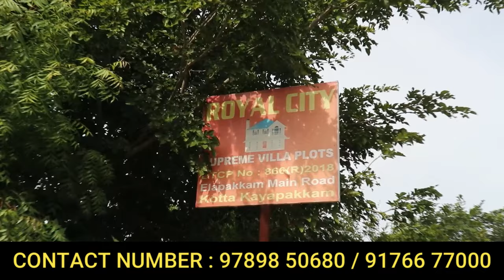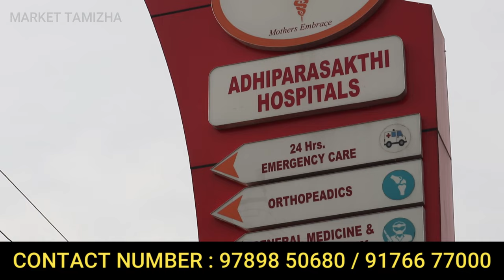மொத்தமாவே 10 லட்சம் தான் | இடத்துடன் தனி வீடு | Very Very Low Budget House for sale in Melmaruvathur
low budget house for sale in chennai,